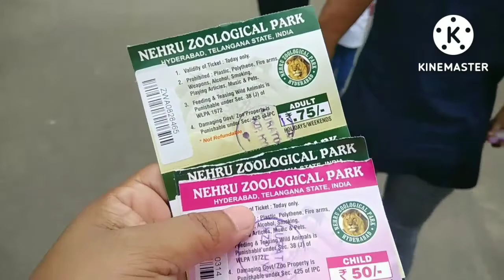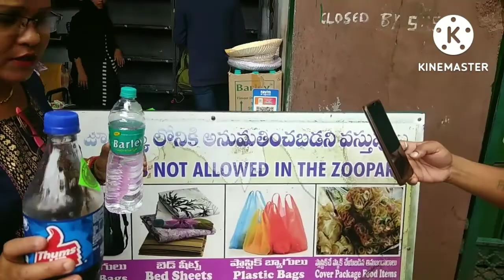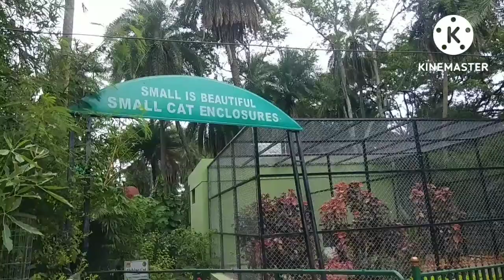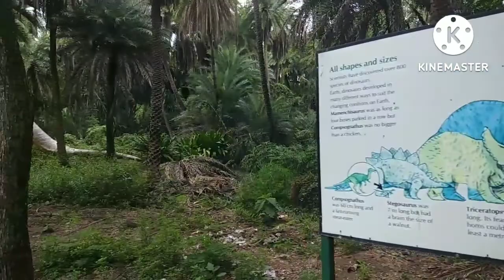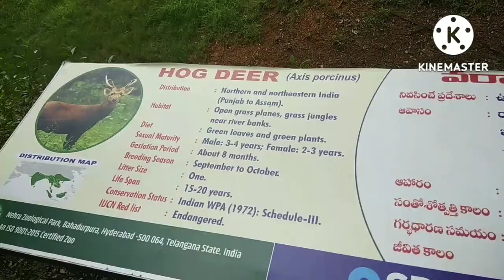!!Nehru Zoological Park Hyderabad!!नेहरू जूलॉजिकल पार्क (हैदराबाद) @Jyoti 💞Shyam Vlogs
Jungal Safari in Hyderabad
हैदराबाद चिड़ियाघर